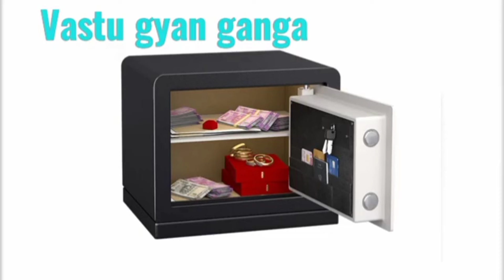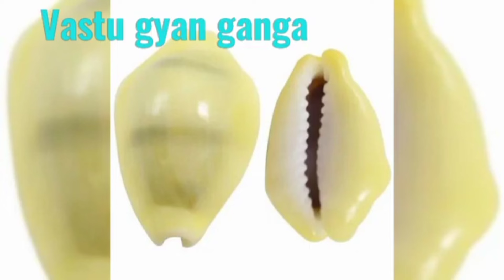5 अगस्त सावन का तीसरा सोमवार l शिवलिंग से उठा लाना एक चीज होंगे मालामाल l Sawan Somvar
22 जुलाई सावन का पहला सोमवार  l शिवलिंग से उठा लाना एक चीज होंगे मालामाल l Sawan Somvar

Savan Somwar Vrat 2024
Savan Mahina 2024
सावन सोमवार का व्रत हर सुहागिन महिला को रखना चाहिए इससे लाख गुना फल प्राप्ति होती है I
खास तौर से सावन मे शिवलिंग पर कटे फटे बेलपत्र अर्पित नही करने चाहिए अशुभ माना जाता है I

सावन सोमवार व्रत कथा हिंदी I
सावन सोमवार 2024 I

about Chanakya

Chanakya was an Indian teacher philiosoper economist, jurist and Royal admission is traditionally identified as Kautilya all Vishnu Gupta, Who authored the ancient Indian politician treatist the Arthashastra